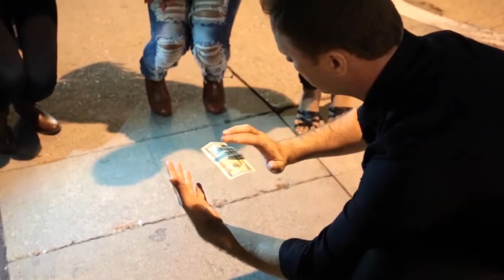Loops New Generation by Yigal Mesika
More Loops.  More Quality. Same Price.

"Extraordinary power at your fingertips"
-Cyril

"The ultimate secret power... I never leave home without it"
-Dynamo

Real Magic... Levitation Anytime, Anywhere.

Invented by the genius Finn Jon, perfected and popularized by Yigal Mesika. Loops are used by world-class magicians such as David Blaine, Cyril, and Dynamo. Loops is the most versatile, practical, and powerful invention in the history of magic. This wonder utility is strong enough to move heavy objects like silverware and sunglasses. You can float a borrowed ring or bill. You will be able to animate and levitate everyday objects making you fearless to create infinite possibilities. It takes only a few seconds to set up and you will be set for the day to perform at any moment. The best part of all... It is easy to master.

Better than ever

Now comes with 8 Loops for the same original price. After many years of refining the quality of this tool, Loops now have the Ultimate Invisibility, the Perfect Consistent Size, and the Ultimate Strength.

Patented Loops Saver

The Loops saver will protect your Loops at all times from any amount of pressure or damage. You no longer have to worry about the diminished strength of the Loops due to the unique patented guards that keep them safe under any condition. This envelope was also designed to make accessing your Loops the fastest and most convenient way possible.

You will get:
A set of 8 Loops that comes with the patented Loops Saver.

A viewable 20 minute video with full performances and explanations. You will learn 4 remarkable effects, tips, and subtleties taught by Yigal Mesika.

Effects Include:
Mesika Haunted Deck
Animated Fork
Spinning Fork
Floating Bill
Discover the Infinite Possibilities of Loops...

Now made in the USA.